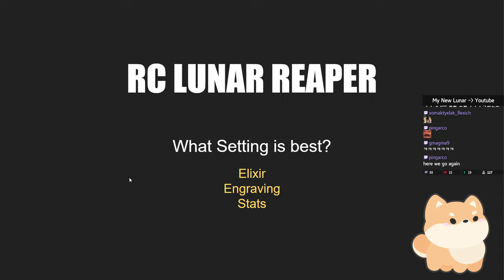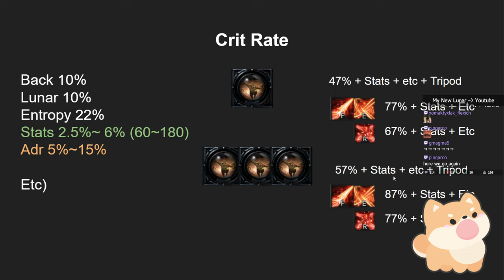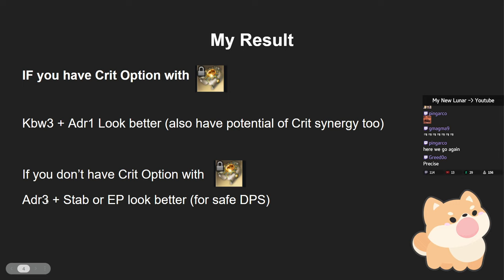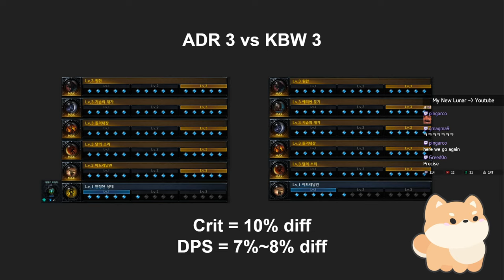What is Best Engraving for Lunar Reaper? [Lost Ark]